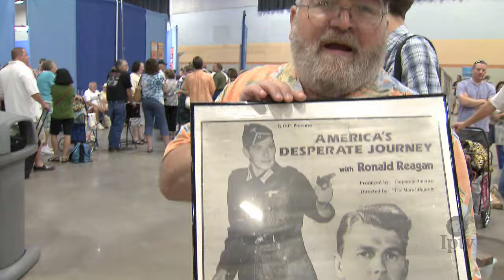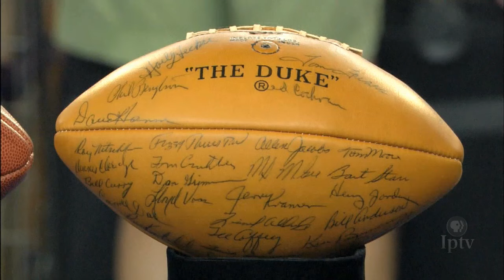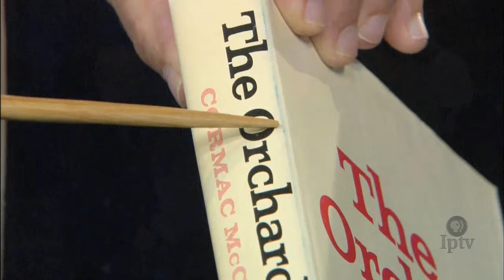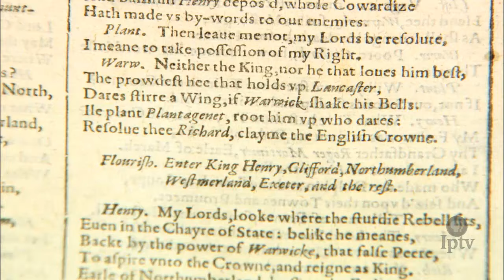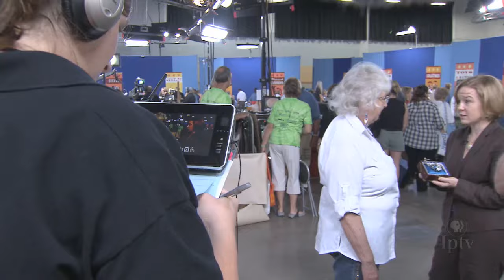Antiques Roadshow: Des Moines - Behind the Scenes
Take a look behind the scenes of the August, 2010 Antiques Roadshow production in Des Moines, Iowa.